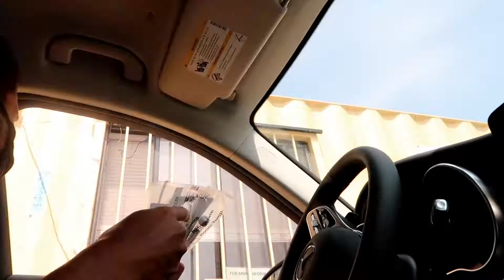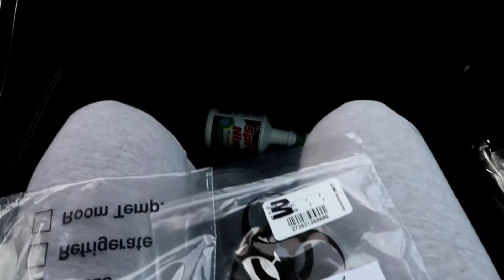We had no choice but to get a COVID TEST!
Join Vanessa and I as we go through our Covid test!
After a week of sickness, it's time to finally get tested.